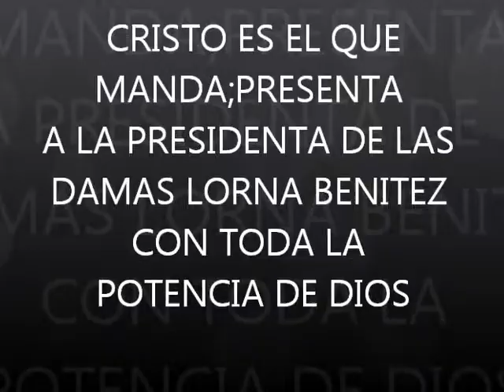PRESIDENTA DE LAS DAMAS LORNA BENITEZ CORO A MI NO ME CAMBIA NADIE YO SIGO PENTECOSTES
EN VÍVO DESDE LA IGLESÍA JOVENES CRÍSTÍANOS DEL RES.VÍSTA HERMOSA,QUE PASTOREA MÍ PASTOR Y LÍDER CONCÍLÍAR FRANCÍSCO CABEZUDO,LA PRESIDENTA DE LAS DAMAS LORNA BENITEZ CON TODA LA POTENCÍA DE DÍOS.C.E.E.Q.M.DOMINGO 26 DE MAYO 2013